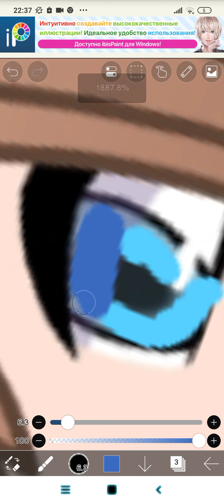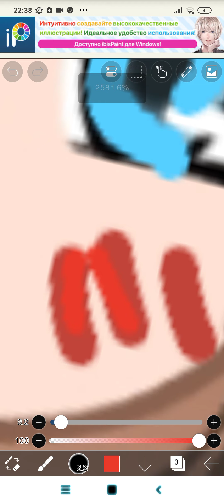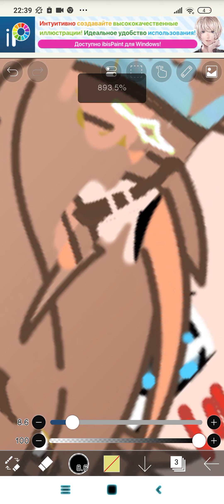сами всë узнаете🤫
норм видео